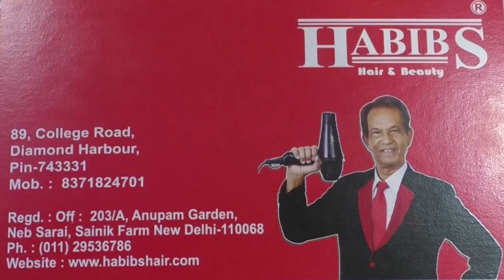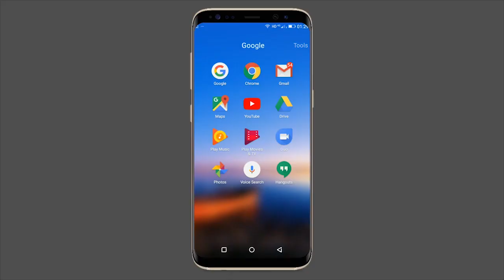মহেশতলায় দুটি বাসের রেষারেষির জেরে মৃত্যু রাস্তায় কর্মরত ঠিকা শ্রমিকের- The PD News